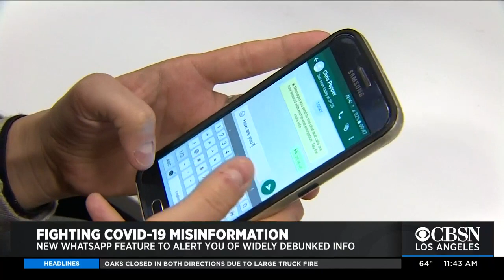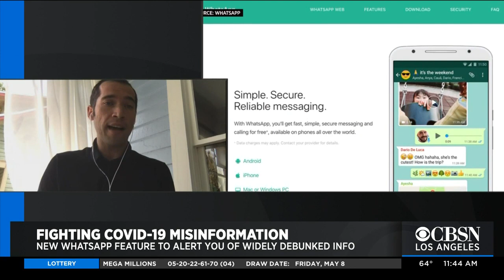New What's App Feature Debunks False, COVID-19 Information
A new feature through What's App aims to debunk false information related to COVID-19.